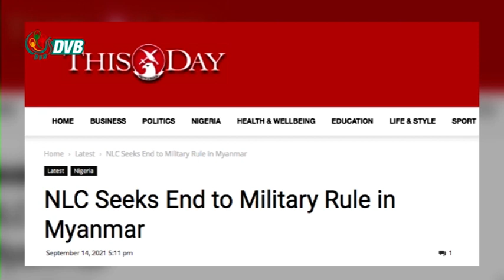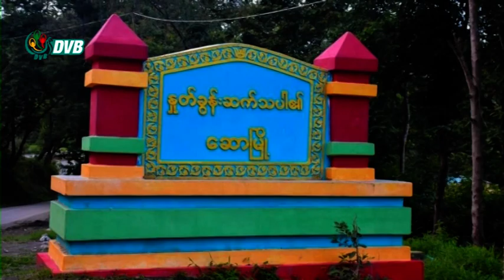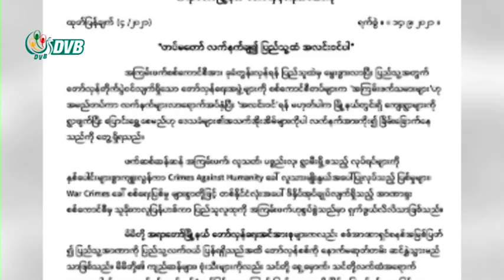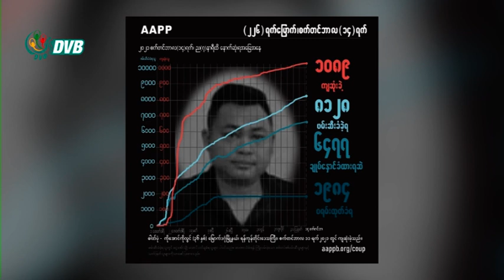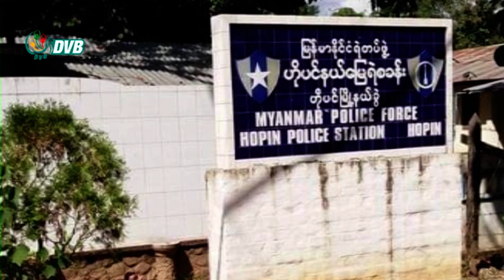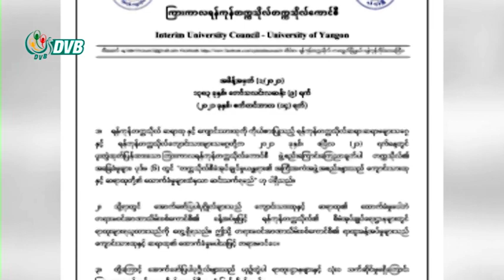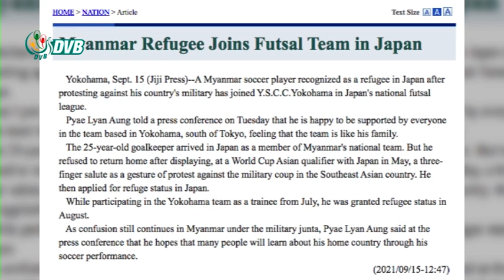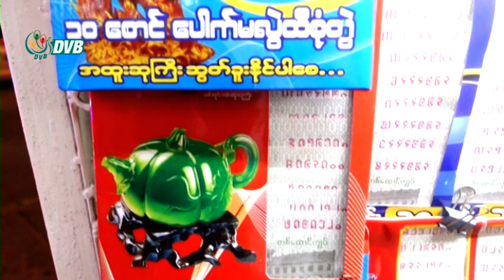ဒီဗွီဘီ ရုပ်သံ ည ၈ နာရီ သတင်းများ (၁၅ ရက် စက်တင်ဘာ ၂၀၂၁)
- ကန်ပက်လက်နှင့် ဆောမြို့နယ်အစပ်တွင် တိုက်ပွဲဖြစ်၊ စစ်သား ၁၀ ဦးထက်မနည်း သေဆုံး။
- ကလေးတက္ကသိုလ်ကျောင်းသားများသမဂ္ဂဥက္ကဋ္ဌဟောင်း ကိုလှမျိုးထွဋ် ကျဆုံး။
- ဇလွန်မြို့တွင် ငါးကန်လုပ်သား ၅ ဦးကို PDF ဟုစွပ်စွဲကာ စစ်ကောင်စီ ဖမ်းဆီး။